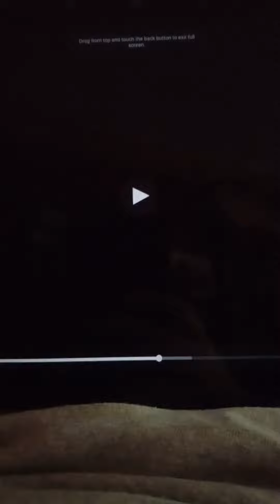Scooby Doo Josie/Showboat 9